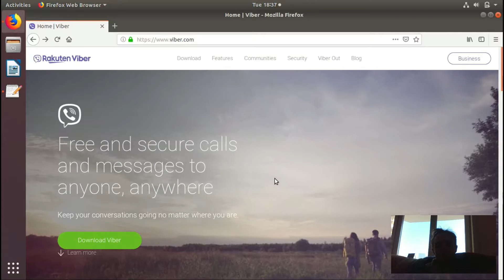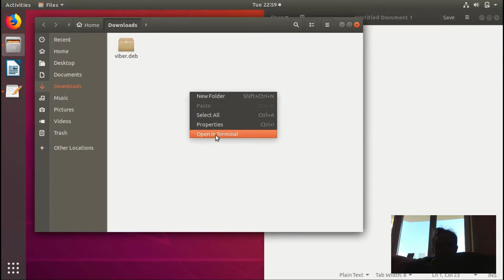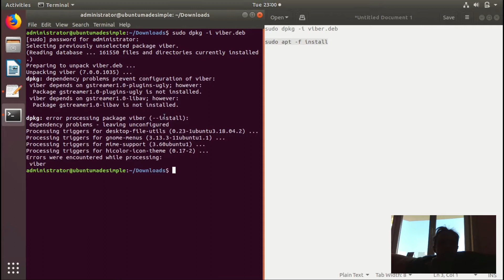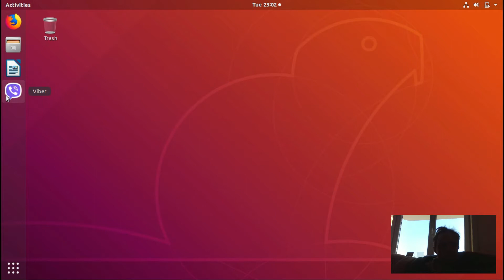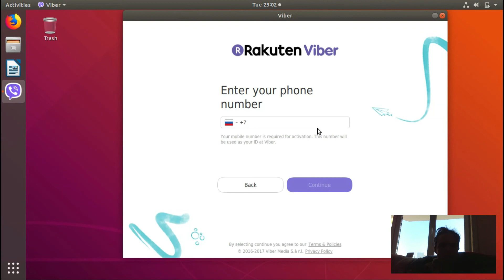How to install Viber on Ubuntu 18.04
In this video, we look at how to install Viber easily on Ubuntu 18.04.  It will also work on other Ubuntu and Debian based distros.  Enjoy!